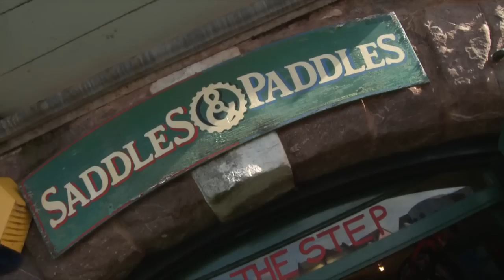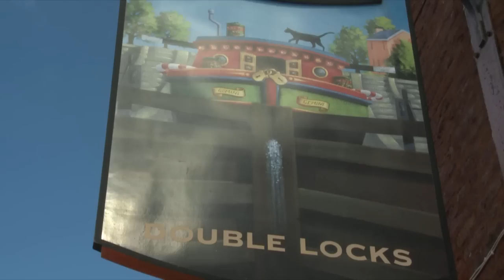Exeter to Exmouth - Tour de Manche à vélo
Tout le monde trouvera son bonheur sur ce tronçon : collines et verts pâturages, une belle côte maritime classée au patrimoine mondial de l'Unesco, et tous les services d'une grande ville. Vous traverserez quelques-uns des plus charmants villages du Devon.

This section has something for everyone: verdant hills and pastures, a beautiful coastline designated a UNESCO World Heritage site, and city attractions. You'll also ride through some of Devon's most picturesque villages.